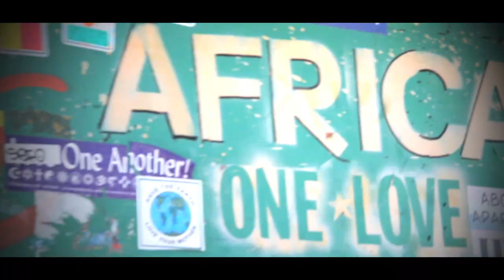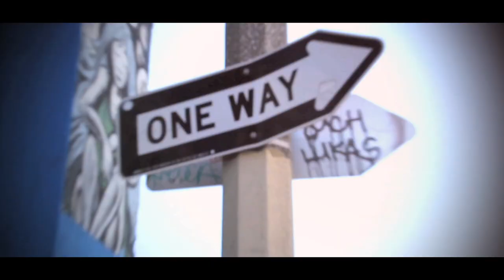Sergent Garcia "Meme Si" [Official Music Video]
Sergent Garcia returns with a video for the French reggae song "Meme Si" from the 2011 Latin GRAMMY Nominated album "Una Y Otra Vez" on Cumbancha. The video was filmed in Venice Beach during El Sergento's July 2012 tour and is being released in the buildup to the upcoming US tour that starts on April 22, 2013.

Sargento García regresa con un video clip para la canción reggae "Même Si", del álbum nominado a los Grammys Latinos "Una Y Otra Vez" (Cumbancha/La Gwagwita). El video fue filmado en Venice Beach en julio 2012 aprovechando la gira del Sargento y se publica antes del comienzo de su gira por Sur América que comienza el 1 de marzo en Bogotá y el Tour de Estados Unidos que empezará el 22 de abril de 2013 en California.

Manténgase en contacto porque pronto habrá un EPK de la gira del año pasado y un nuevo video musical para la canción "Vasito de Agua", los cuales se lanzarán antes del Tour de Norte América.

Sergent Garcia revient avec un nouveau clip tiré de son dernier album (nominé aux latin grammy) "Una y Otra Vez" sur le label Cumbancha. Le clip a été filmé a Venice Beach (Los Angeles) durant sa dernière tournée en 2012, et annonce la tournée 2013 qui démarre en mars en amérique du sud, puis passera par les usa, avant de continuer en Europe a partir de mai 2013.

✭ UNA Y OTRA VEZ (CD)

✭ CALENTURA MI SON (Single)

✭ YO SOY SALSAMUFFIN (PACHANGUITO REMIX)